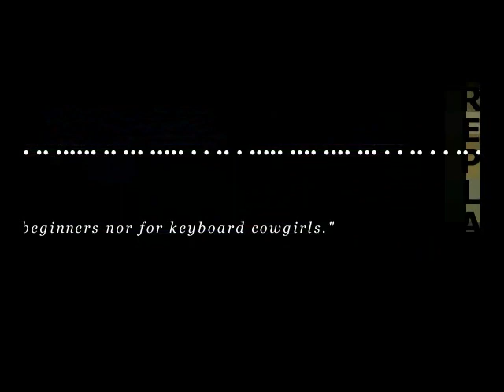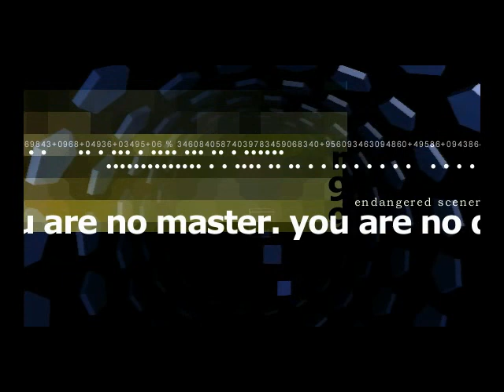Replay - Two watermelons and one indoor ape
platform : Windows
type : demo
release date : july 2000
release party : Remedy 2000
compo : pc non 3d acc demo
ranked : 3rd

source vid is smooth, after youtubes re-encode it's not. =(